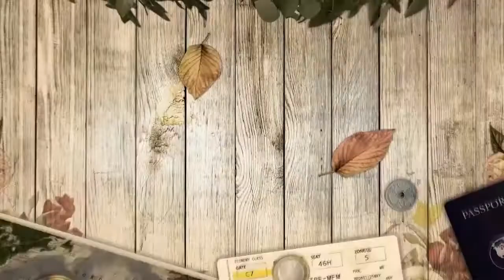Rekomendasi Destinasi dan Kegiatan di Nusa Dua Bali | Ulek - Ugly Jelek